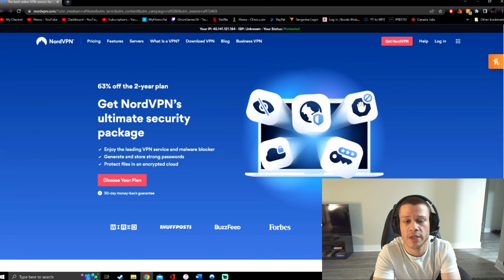(2.2) "Nock Em Full Version" 100% by Music Sounds [3 Coins] Geometry Dash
[ Top supporters will appear in my video descriptions ]

Recording Software:
1) Dxtory
2) OBS Studio